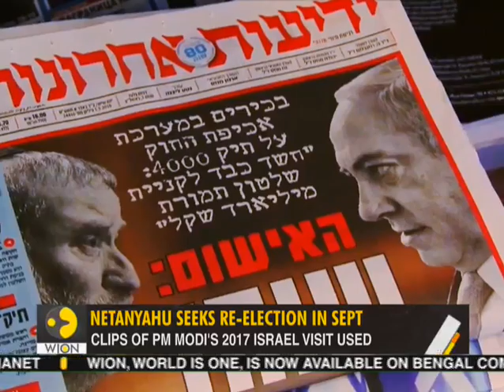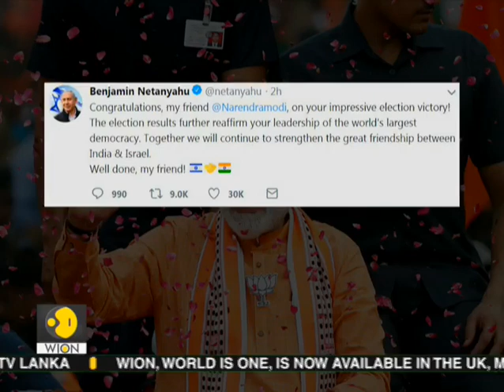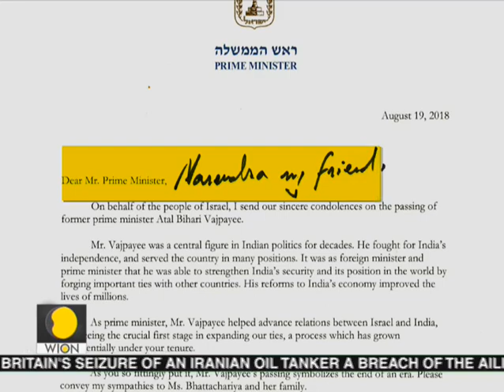Gravitas: Star campaigner in Israel too: Modi in Netanyahu's campaign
Benjamin Netanyahu Opts For Modi Magic

That India's PM Modi can change electoral fortunes is well known at home. But it looks like 'Modi Magic' goes beyond India too. Israel's Benjamin Netanyahu has opted for Modi's magic too as the Indian PM's image seems to be an integral part of Netanyahu's campaign